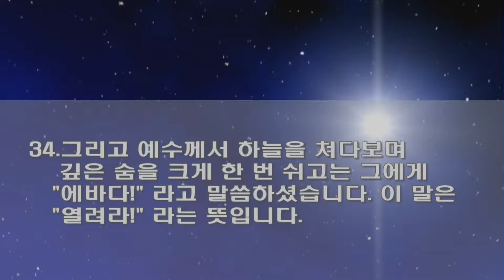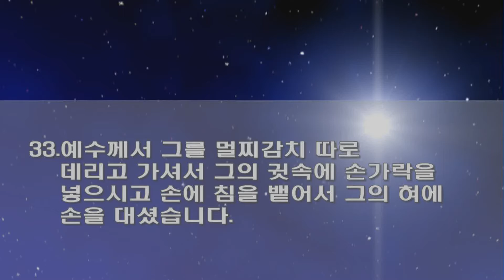수원온누리교회 조현수목사 160727